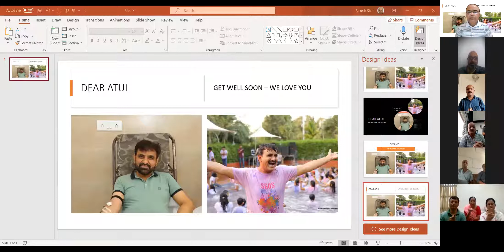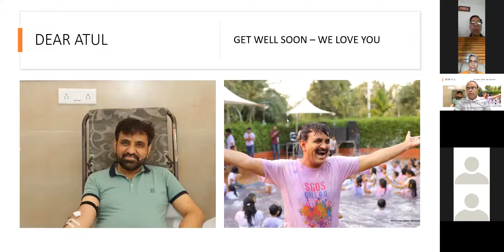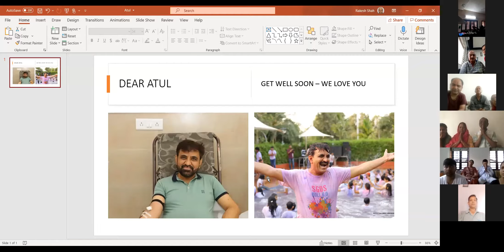Atul Sanghvi - Morning Prayer Meeting Part 1 March 30 2021